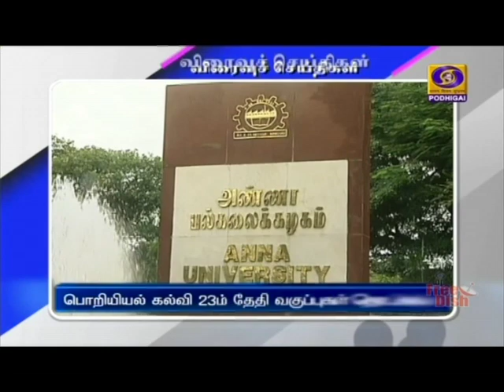பொதிகை காலை 8.00 மணி விரைவு செய்திகள் [02.11.2020]PodhigaiTamilNews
1)   தமிழக வேளாண் துறை அமைச்சர் துரைக்கண்ணுவின் மறைவை அடுத்து, அவரது வேளாண்துறை, மாநில உயர் கல்வித்துறை அமைச்சர் கே பி அன்பழகனுக்கு கூடுதல் பொறுப்பாக  வழங்கப்பட்டுள்ளது.
  முதலமைச்சர் எடப்பாடி பழனிசாமியின் பரிந்துரையை ஏற்று தமிழக ஆளுநர் பன்வாரிலால் புரோஹித் இதற்கான அறிவிப்பை வெளியிட்டுள்ளார்.
   இனி உயர் கல்வி மற்றும் வேளாண் துறை அமைச்சர் என்று அமைச்சர் கே பி அன்பழகன் அழைக்கப்படுவார் என்ற தெரிவிக்கப்பட்டுள்ளது.
2)  ஆலைகள் விரிவாக்கத்திற்காக நிலங்களை கையகப்படுத்துவதில் தமிழக அரசு புதிய நடவடிக்கைகளை மேற்கொண்டுள்ளது.
   இதற்கான நில சீர்திருத்த சட்டத்தில் உரிய திருத்தங்களையும் அரசு கொண்டு வந்துள்ளது.
  இந்த திருத்தத்தின்படி, ஆலைகள் விரிவாக்கம் போன்ற திட்டங்களுக்காக 120 ஏக்கர் வரை புன்செய் நிலங்களையும், 60 ஏக்கர் வரை நன்செய் நிலங்களையும் அரசு முன் அனுமதியில்லாமல் தனியாரிடமிருந்து ஆலை நிர்வாகங்கள் பெற்றுக் கொள்ள முடியும்.
   முன்னதாக, ஆலை விரிவாக்கத்திற்காக நூறு ஏக்கரை தாண்டி நிலங்களை வாங்கும் போது, அரசு முன்அனுமதி பெற வேண்டும் என்று இருந்த நடவடிக்கை தற்போது திருத்தப்பட்டிருக்கிறது.
3) இண்டேன் நிறுவனத்தின் சமையல் எரிவாயு உருளையை முன்பதிவு செய்ய அறிமுகப்படுத்தப்பட்ட புதிய எண் நடைமுறைக்கு வந்தது.
   நேற்று முதல் நாடு முழுவதும் புதிதாக ஒரே தொலைபேசி எண் அறிமுகப்படுத்தப்பட்டுள்ளது.
   அதன்படி, 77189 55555 என்ற எண்ணில் 24 மணி நேரமும் எரிவாயு உருளைகளை முன்பதிவு செய்யும் நடைமுறை அமலுக்கு வந்துள்ளது. இந்த எண்ணிற்கு குறுஞ்செய்தி அனுப்புவதன் மூலமாகவும் எரிவாயு உருளையை முன்பதிவு செய்யலாம் என்று தெரிவிக்கப்பட்டுள்ளது.
4) பொறியியல் கல்லூரிகளுக்கான முதல் செமஸ்டர் வகுப்புக்கள் இம்மாதம் 23ம் தேதி தொடங்கும் என்று அண்ணா பல்கலைக்கழகம் அறிவித்துள்ளது.
   நடப்பு கல்வியாண்டிற்கான பொறியியல் படிப்புக்கான கலந்தாய்வு  கடந்த மாதம் 28ம் தேதி நிறைவு பெற்றுள்ள நிலையில், முதல் செமஸ்டர்  வகுப்புகள் குறித்த அறிவிப்பு வெளியிடப்பட்டுள்ளது.
   வாரத்திற்கு ஆறு நாட்கள் வீதம் வகுப்புகள் நடத்தப்படவுள்ளதாகவும் தெரிவிக்கப்பட்டுள்ளது.
 5) கொரோனா வைரஸ் தொற்றுக்கு பல்வேறு மருந்துகள் அவசரக்காலத்தில் சோதனை ரீதியில் பயன்படுத்தப்பட்டு வருகின்றன.
  இந்நிலையில் லேசான மற்றும் மிதமான கொரோனா பாதிப்பிற்கு ஆயுர்வேத மருந்துகள் நல்ல பலன் அளிப்பதாக ஆயுஷ் அமைச்சகத்தின் கீழ் செயல்படும் அகில இந்திய ஆயுர்வேத நிறுவனத்தின் மருத்துவர்கள் குழு தெரிவிக்கிறது.
     ஆயுஷ் குவாதா, சன்ஷா மணிவாடி, பிபட்ரோல் மாத்திரைகள் மற்றும் லக்ஸ்மிவிலாசராசா ஆகியவை கொரோனா நோயாளிகளின் நிலைமையை மேம்படுத்துவதுடன் சிகிச்சையின் ஆறு நாட்களுக்குள் துரித ஆன்டிஜென் சோதனையில்  கொரோனா தொற்று இல்லை என்ற முடிவை தருவதாக தெரிவிக்கப்பட்டுள்ளது.